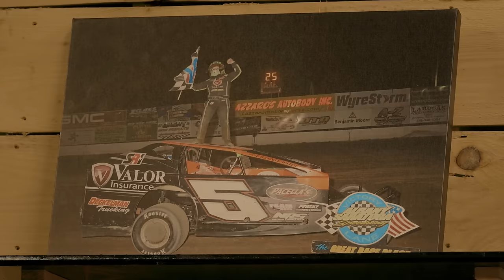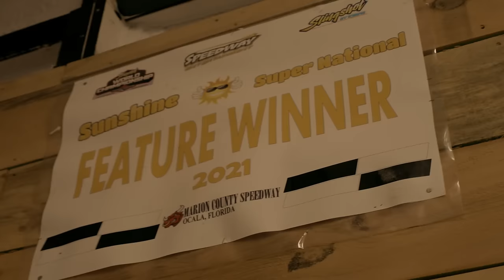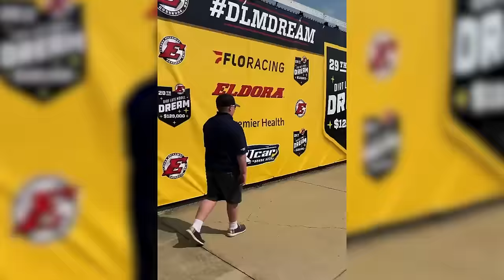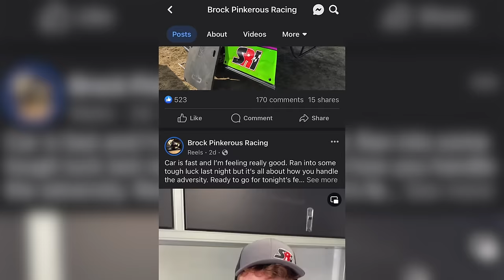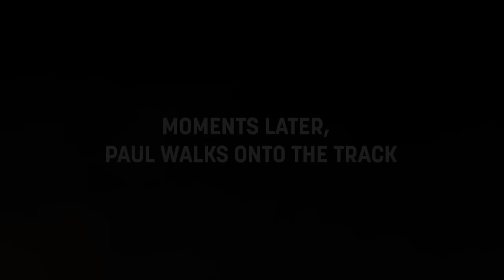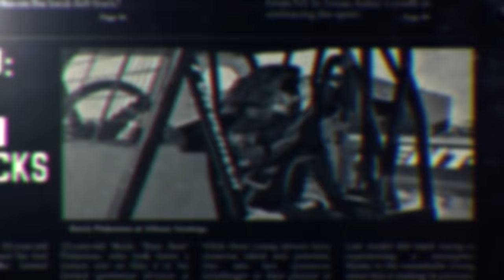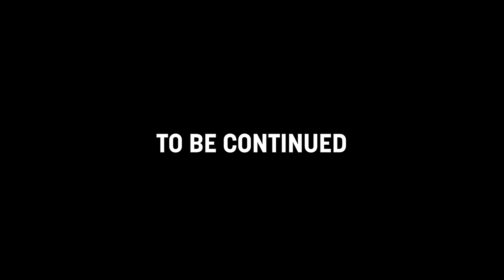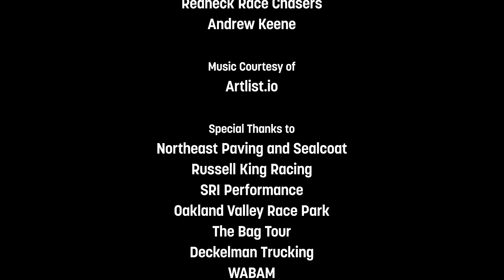Raised On Dirt: The Brock Pinkerous Story - Episode 1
"Raised on Dirt: The Brock Pinkerous Story" takes you behind the scenes of the awe-inspiring life of "Bam Bam" Brock Pinkerous.

Brock's journey is nothing short of extraordinary. Explore his early days on the dirt tracks, the challenges he faces, and the relentless pursuit of his racing dreams. With a natural talent and a determination that defies his age, Brock Pinkerous is redefining what it means to be a young racing prodigy.

Whether you're a die-hard racing fan or someone new to the world of dirt late model racing, "Raised on Dirt: The Brock Pinkerous Story" promises an exhilarating ride.

Directed by:
Frank Kelleher

Andrew Keene | CMO - Brock Pinkerous Racing